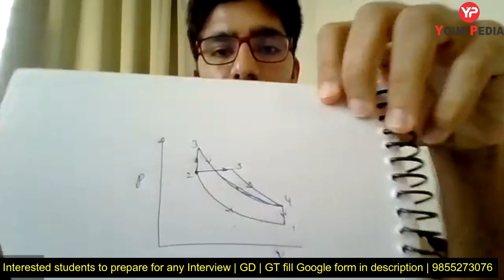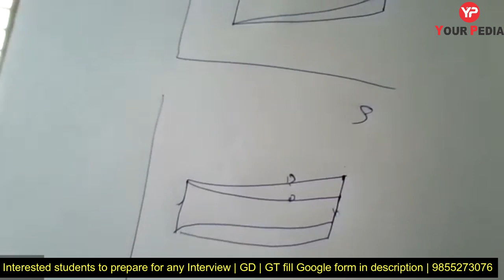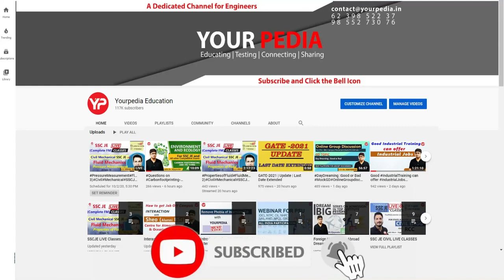I C Engines Mock Interview for GAIL | Campus Placement | GAIL Campus Placements